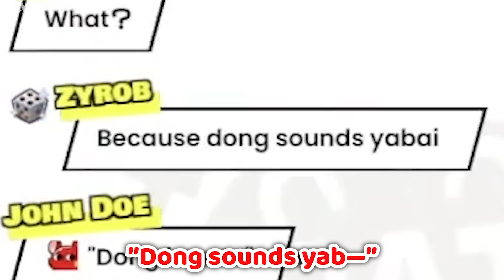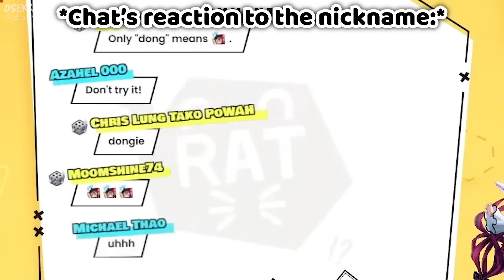Innocent Bae Had NO IDEA Why Chat Was Giving Her The Weird Looks...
Bae didn't know that she just suggested a yabai American slang, "dong" to someone as their nickname.